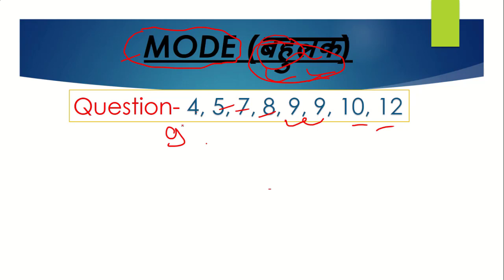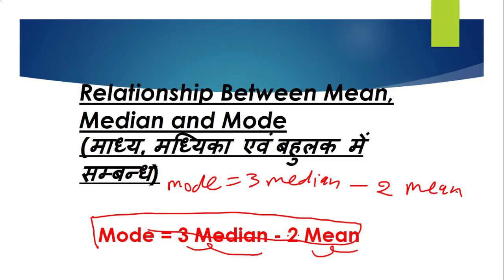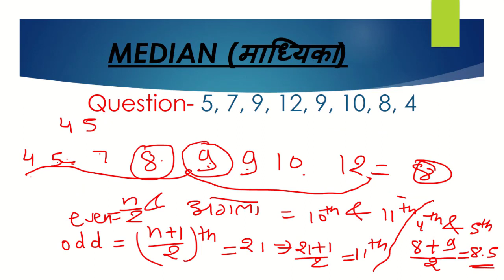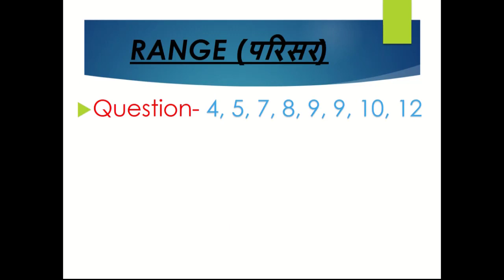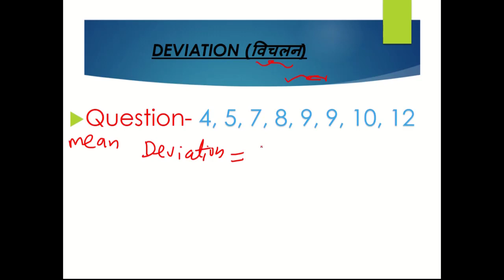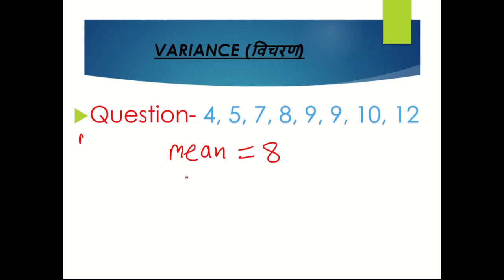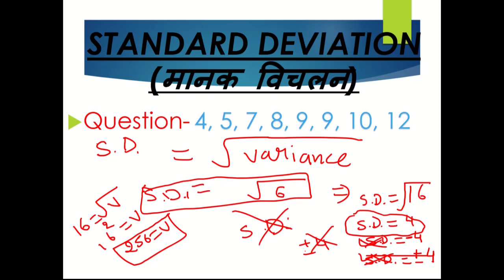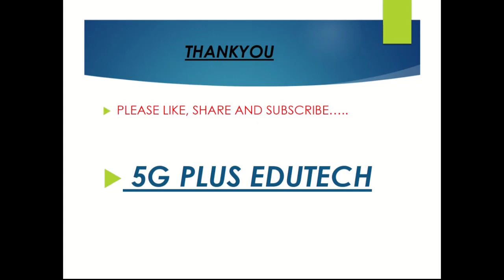MEAN,MEDIAN AND MODES | MATHEMATICS | SSC | RAILWAY | CSAT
Hello guys
welcome to 5G PLUS EDUTECH .

And we provide technological knowledge about mobile and computers & tutorials about other technological gadgets.

How to fill exam forms.

THANKYOU